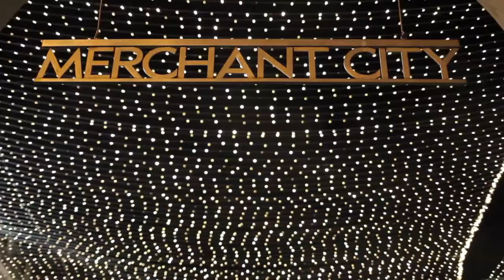Camp America Application Video 2015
Hey-o hire me please i'm amazing (: